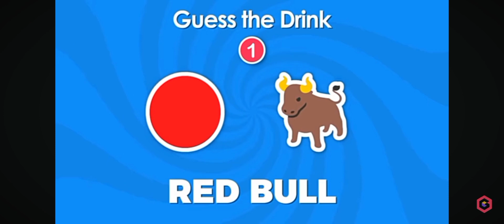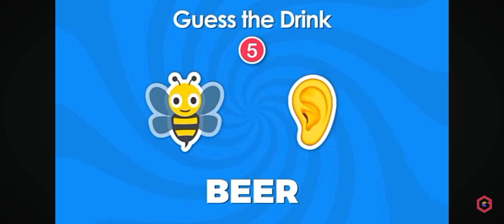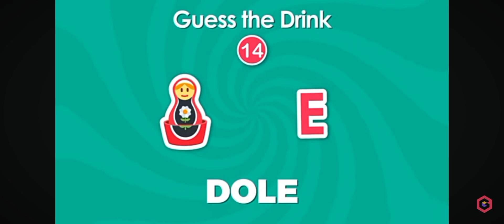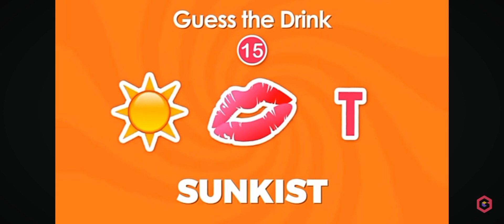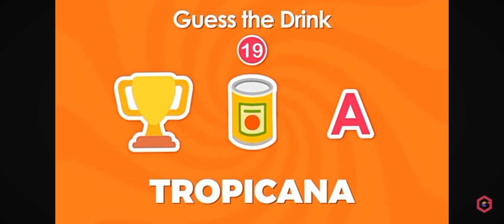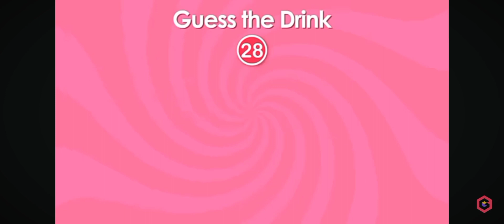Guess the Cold Drink 🍷 By Emoji 🤔 | Markhor Eleven Yt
Guess the Cold Drink by emoji